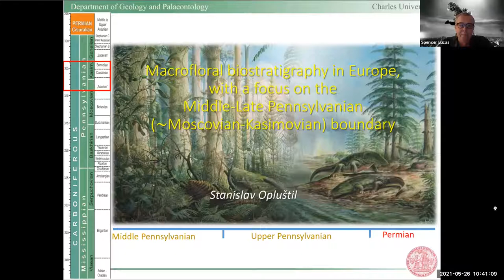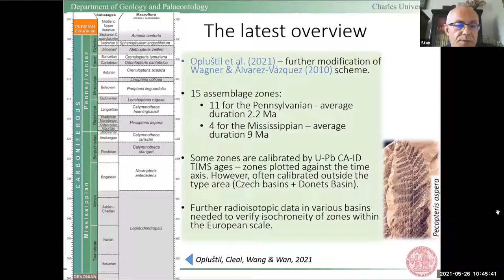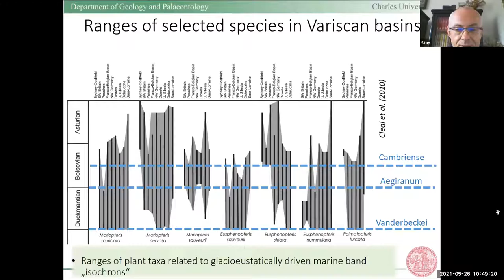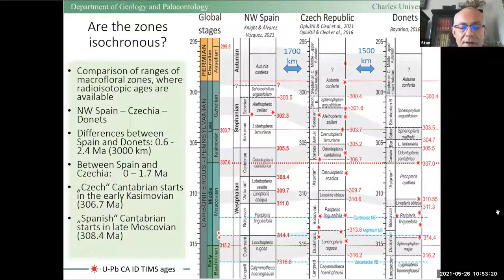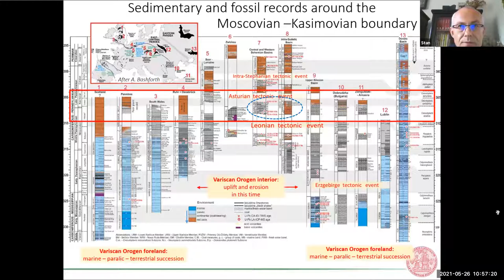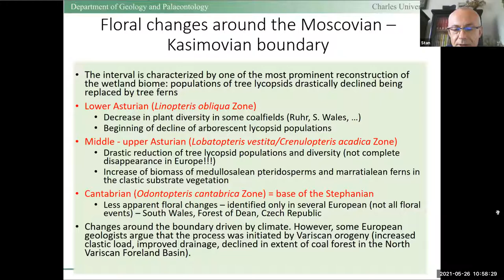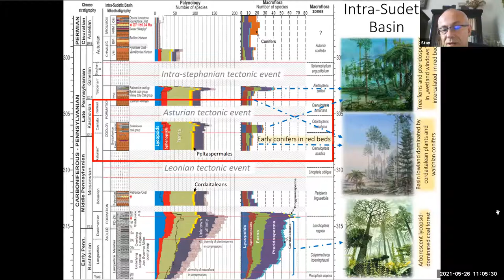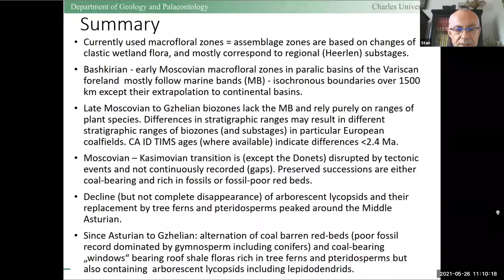STANISLAV OPLUŜTIL: Macrofloral Biostratigraphy on the Middle-Late Pennsylvanian Boundary in Europe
As an official meeting of the ICS Subcommission on Carboniferous Stratigraphy, this is Day 3 of a 4-day virtual workshop on the Kasimovian held on May 24-27, 2021.